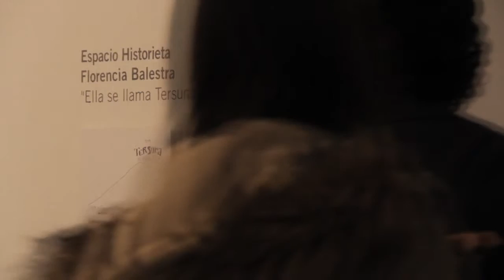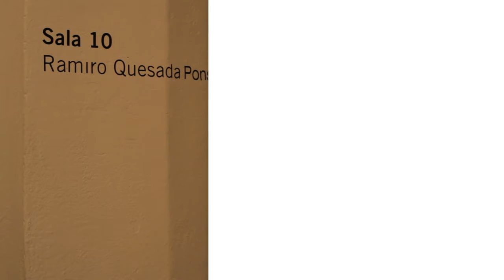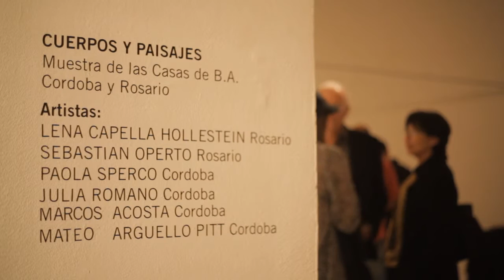Inauguraciones del 1 de julio de 2015 en el CCR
El Centro Cultural Recoleta, dirigido por Claudio Massetti, inaugura muestras de Adriana Minoliti (Sala Prometeus), Federico Bacher (Sala 11), Ramiro Quesada (Sala 10), Inés Raiteri (Sala 9), Florencia Balestra (Espacio Historieta), Ezequiel Verona (Salas 1 y 2), Isabel Peña (Sala 8), Jorge Caterbetti (Microespacio) y Buenos Aires Stencil (Sala 12) para "Amia, 21 años sin justicia" y una selección de artistas de Córdoba y Rosario (Sala 13).